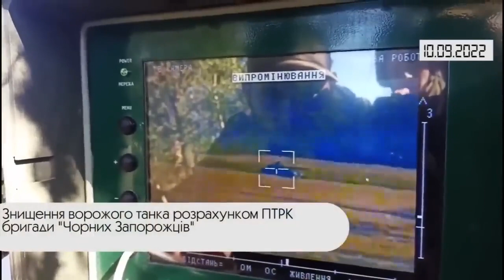Ukraine war footage Коротко Війна День 199 Відеодайджест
ukraine drone footage! Ukrainian military destroy Russians with artillery russia vs ukraine war update russia ukraine war russian ukraine war news war in ukraine war in ukraine 2022 latest news ukraine vs russia live war russia ukraine war russia vs ukraine war update live russian putin ukraine war russian ukraine war ukraine russia war ukraine war footage 2022 today ukraine war update ukraine war map russia vs ukraine war ukraine war video footage putin russian ukraine war war in ukraine news ukraine war 2022 ukraine war live ukraine war latest news latest news ukraine war news now russia vs ukraine war update telugu ukraine war footages russia ukraine war russian news ukraine vs russia war russia vs ukraine war update tamil ukraine map update severodonetsk ukraine war footage ukraine war footage 2022 ukraine armed conflict ukraine war map ukraine battlefield azov battalion russian tank destroyed attack footage war footage ukraine drone bayraktar tb2 attack ukrainian tank attack nawl attack russian tank anti-tank missile shot destruction ukraine unmanned aerial vehicle ukraine captured russian tank ukrainian military ambush dead russian soldiers russian helicopter shot down russian vehicles destroyed javelin attack azov battalion armed forces chechen special forces russia vs ukraine war update A3OV severodonetsk ukraine russia news ukraine latest news war in ukraine azovstal belgorod ukraine ukraine fire axmat mariupol chechen in ukraine donbass chechen soldiers live camera donbass nuclear war turkish drone world wars world war news military news and more..

A military blog is an educational and documentary military channel that is not affiliated with the Ministry of Defense of any country. the author of the channel does not promote the warrior and does not call for military action . all the materials are taken from open sources .We ARE FOR WORLD PEACE